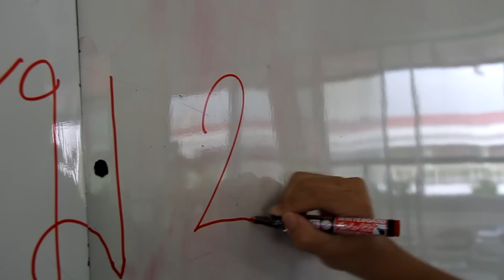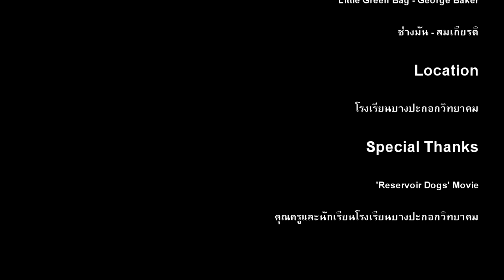หนังสั้น - 'TOGETHER' ด้วยกัน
' TOGETHER '
by ARC Production
ภาพยนตร์สั้นเรื่องแรกของพวกเรา ฝากติดตามและเป็นกำลังใจให้พวกเราด้วยครับ สามารถติชมได้นะครับ เพื่อจะได้นำไปปรับปรุงต่อในงานต่อๆไป
ภาพยนตร์สั้นเรื่องนี้ จัดทำขึ้นเพื่อ การแข่งขันงานศิลปะหัตถกรรมประจำปี 2557 ของโรงเรียนบางปะกอกวิทยาคม.